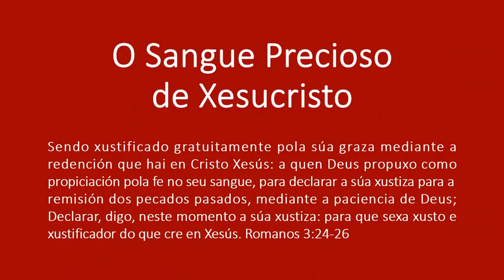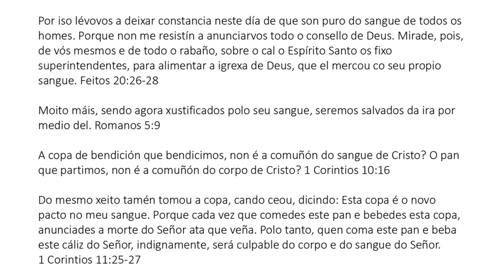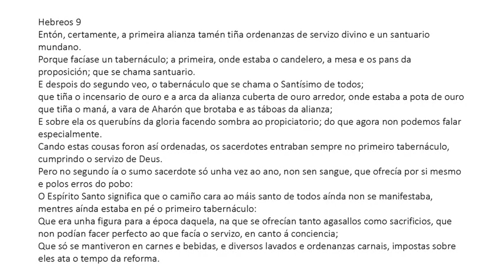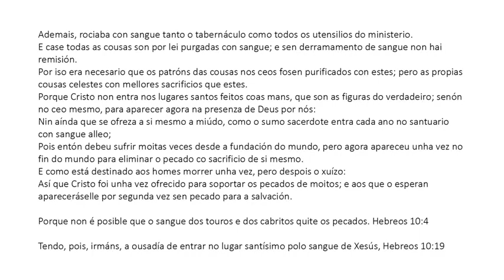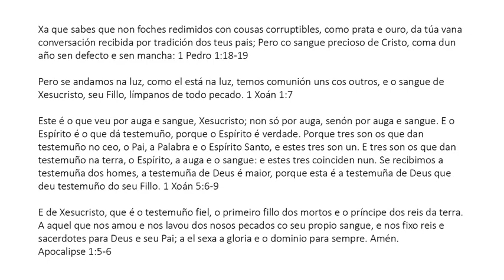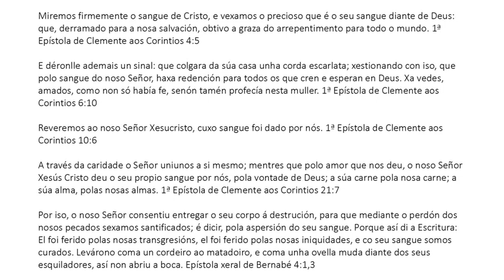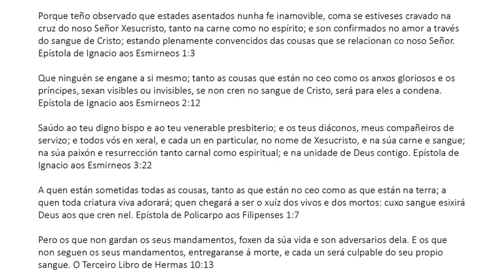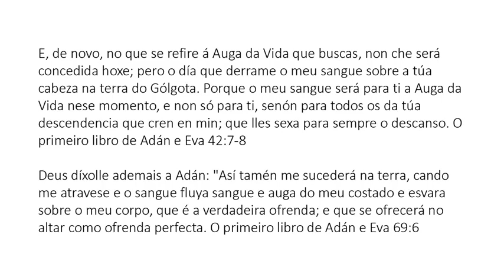Galician (Galego) - The Precious Blood of Jesus Christ - O Sangue Precioso de Xesucristo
Sendo xustificado gratuitamente pola súa graza mediante a redención que hai en Cristo Xesús: a quen Deus propuxo como propiciación pola fe no seu sangue, para declarar a súa xustiza para a remisión dos pecados pasados, mediante a paciencia de Deus; Declarar, digo, neste momento a súa xustiza: para que sexa xusto e xustificador do que cre en Xesús. Romanos 3:24-26